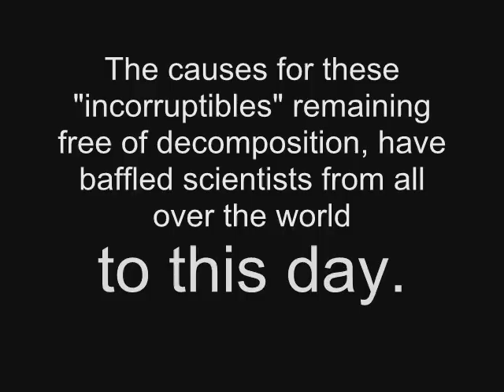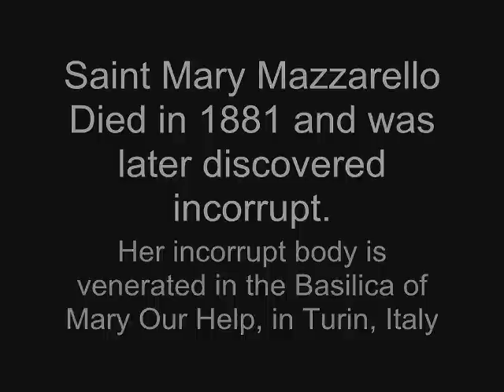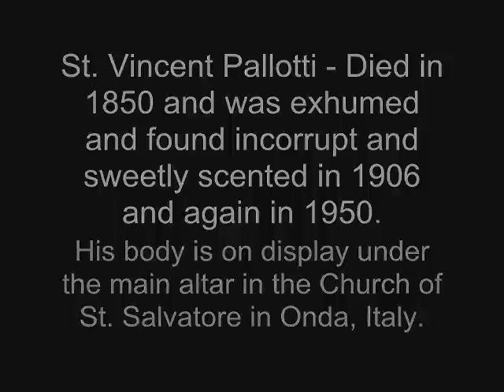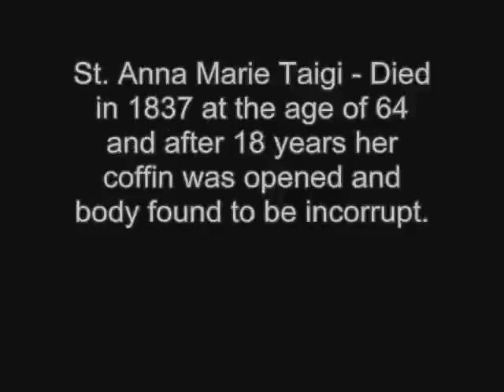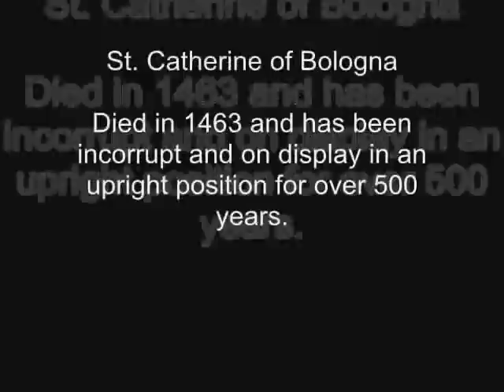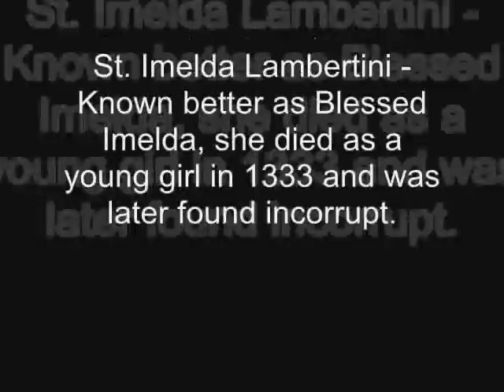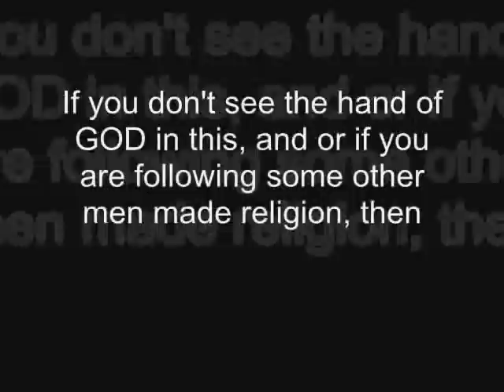Incorrupted Saints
There are over 250 incorrupted Catholic Saints